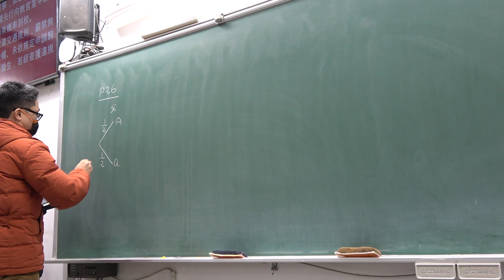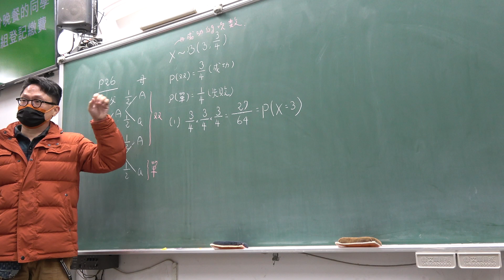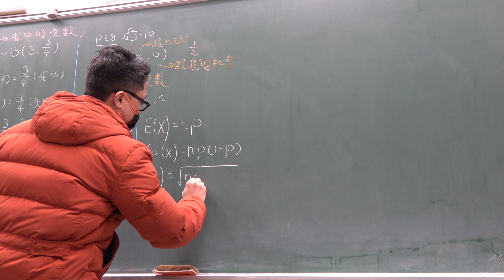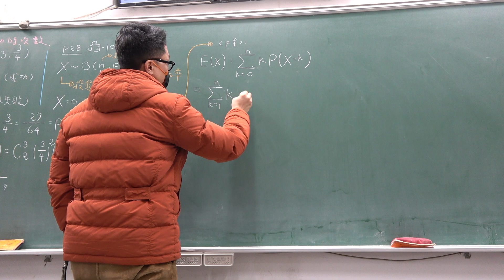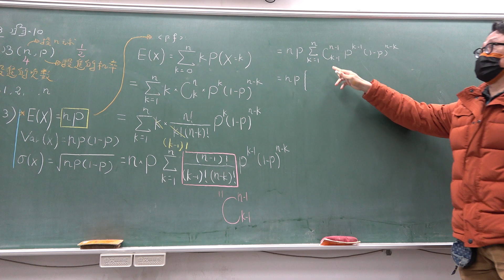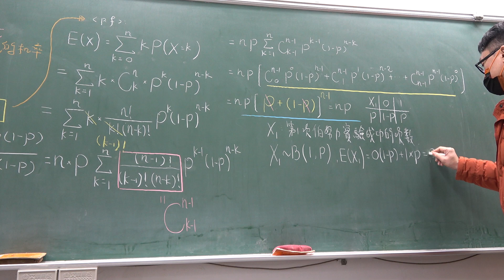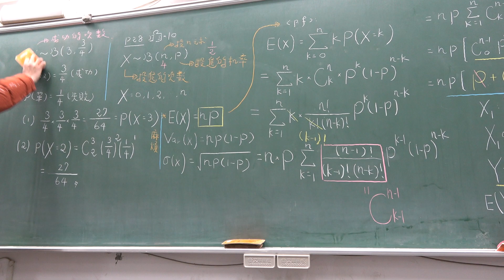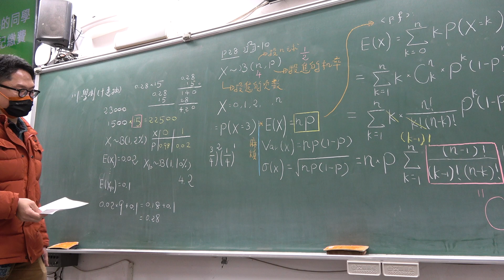高三下308第8堂｜隨機變數｜二項分布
更新資訊請上FB粉絲團